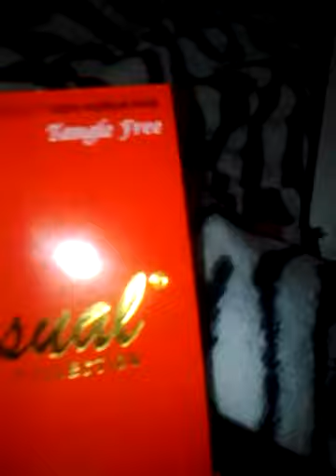Sensual Collection : Jerry Page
Sensual Collection: Jerry Page 12"